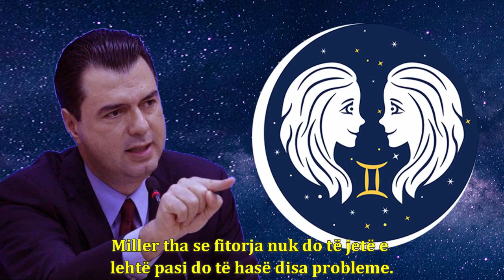Rama apo Basha? Astrologia me famë botërore parashikon fituesin e zgjedhjeve në Shqipëri